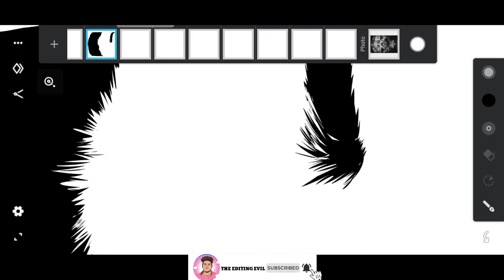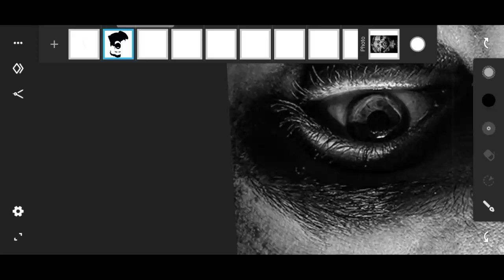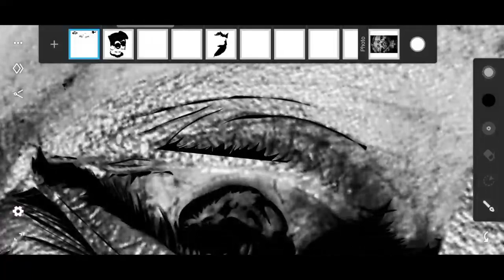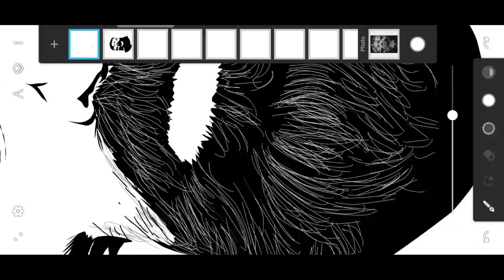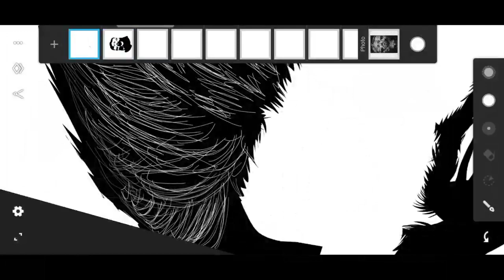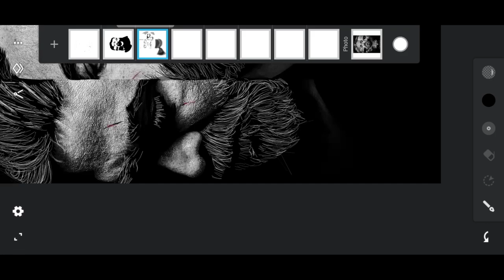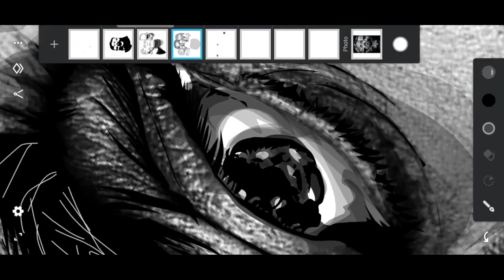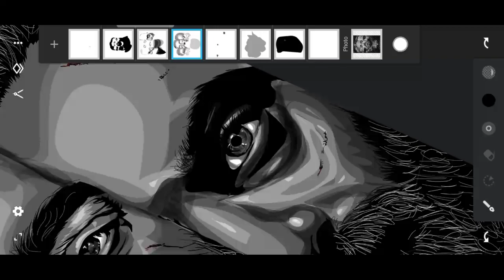VIKRAM MOVIE FIRST LOOK | VECTOR ILLUSTRATION | KAMALHAASAN VIJAYSETHUPATHI FAHADH | INFINITE DESIGN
Daily Videos👇🏻

Used app
Infinite design

Tags💫

Song : Nocopyrightsmusic
promoted by backgroundmusicwithoutnolimitations